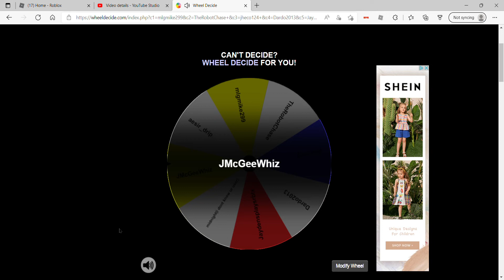well done midnight,jmcgeewhiz and jaydenplaysrblx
nicee